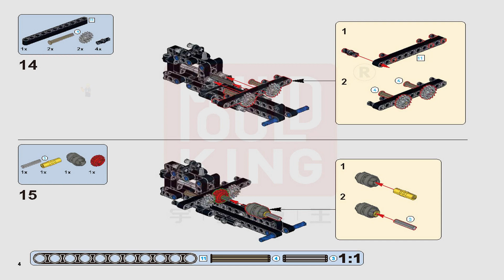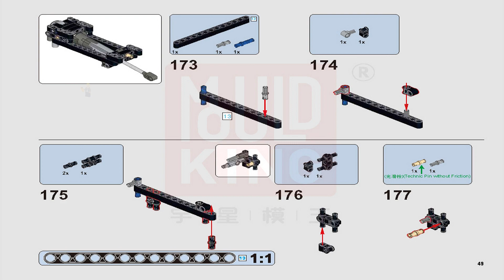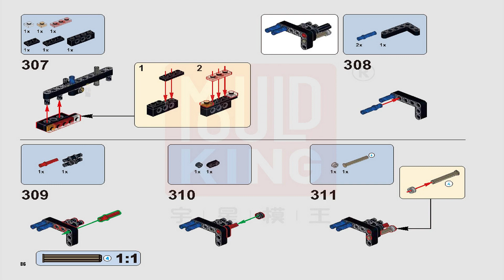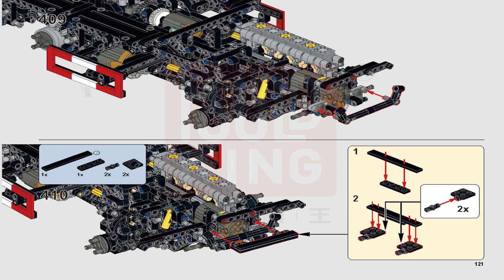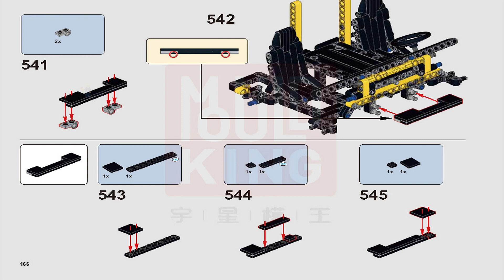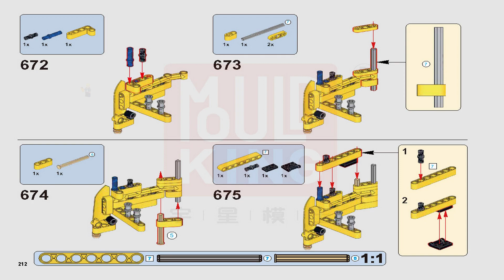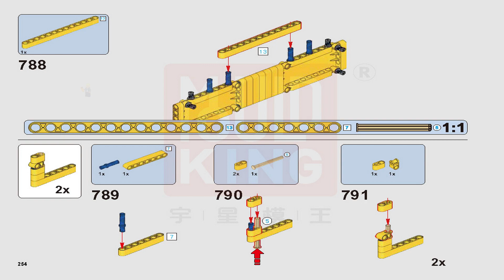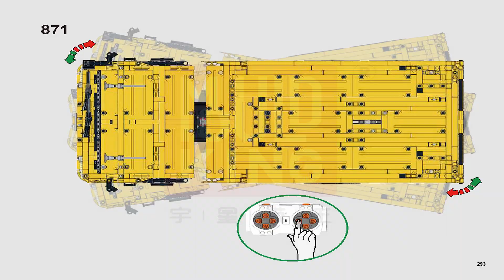Mould King instructions | Mould King Construction | 17012 | RC Three-way Dump truck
These Mould King Instructions guide you through how to easily build set RC Three-way Dump truck 17012 from the Mould King Collection